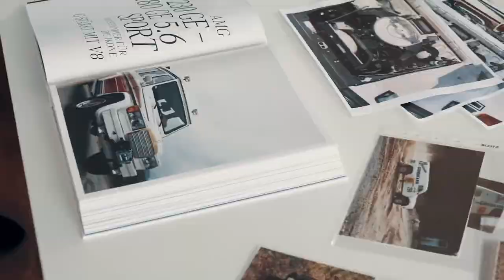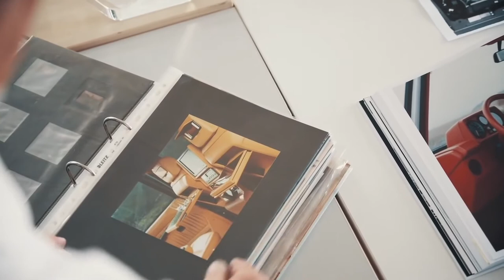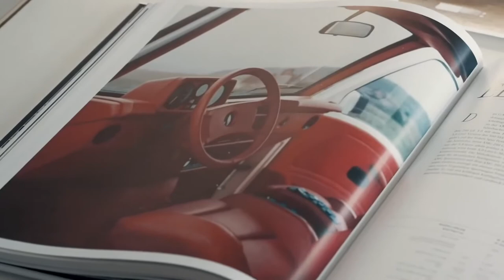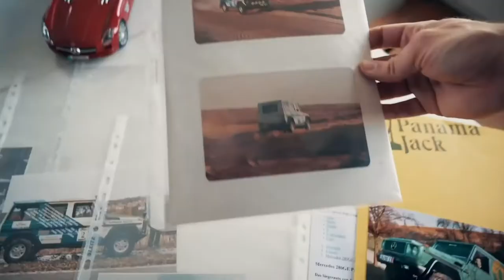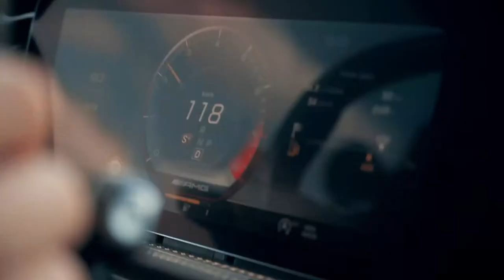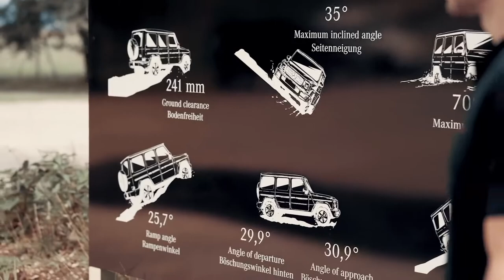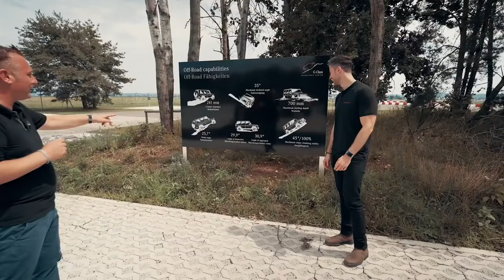INSIDE AMG - Journey (1/2) | G-Class Experience Center in Graz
G-Klasse-fans, opgelet! Voor deze aflevering begint Felix aan een heel bijzondere reis - naar de geboorteplaats van de Mercedes-AMG G-Klasse in Graz. Na een glimp van de allereerste Mercedes-AMG G-Klasse te hebben gezien tijdens een tour door de Mercedes-AMG-archieven met Michael, test hij zijn grenzen met de Mercedes-AMG G 63 in het G-Class Experience Center onder leiding van instructeur Marc Sussner. Zal Felix de uitdagingen op de weg het hoofd bieden? Kijk en kom erachter!

► Kies hieronder voor directe selectie van een specifiek hoofdstuk:
00:00 Welkom / intro
00:34 Geschiedenis praat over de G-Klasse
05:25 Reis naar Graz
07:47 Welkom in het G-Class Experience Center
08:59 G-Class Experience Center-tour
16:32 G-Klasse buitenervaring
31:09 Exit

Mercedes-AMG G 63
Brandstofverbruik gecombineerd: 14,4 l / 100 km

G 500:
Brandstofverbruik gecombineerd: 13,2–12,6 l / 100 km;
Gecombineerde CO₂-uitstoot: 301–289 g / km. *

G 350 d:
Brandstofverbruik gecombineerd: 8,9–8,7 l / 100 km;
Gecombineerde CO₂-uitstoot: 235–229 g / km. *

Mercedes-AMG CLA 45 S 4MATIC +:
Brandstofverbruik gecombineerd: 8,3–8,2 l / 100 km;
Gecombineerde CO₂-uitstoot: 190–187 g / km. *

Mercedes-AMG GT Black Series:
Brandstofverbruik gecombineerd: 12,8 l / 100 km;

Mercedes-AMG GT:
Brandstofverbruik gecombineerd: 13 l / 100 km;

Mercedes-AMG GT R:
Brandstofverbruik gecombineerd: 13,1 l / 100 km;